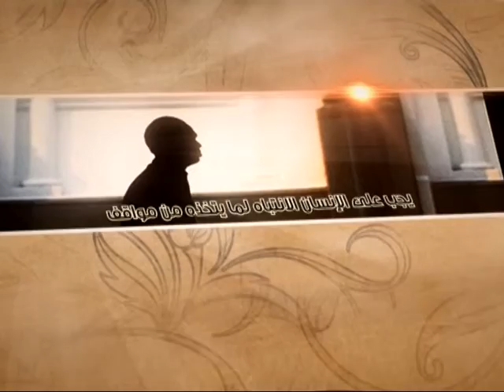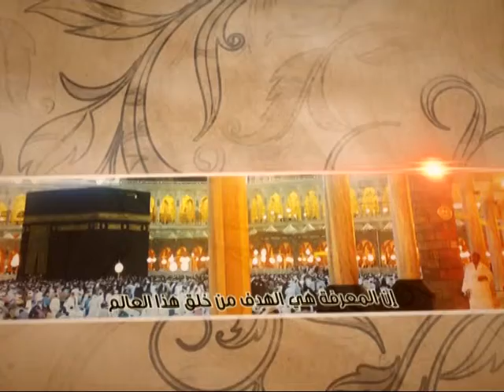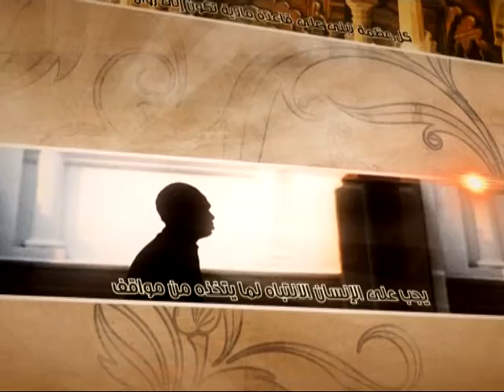العبقات - جوابان لمنكري الشفاعة - آية الله الفقيه السيد محمد رضا الشيرازي رحمه الله